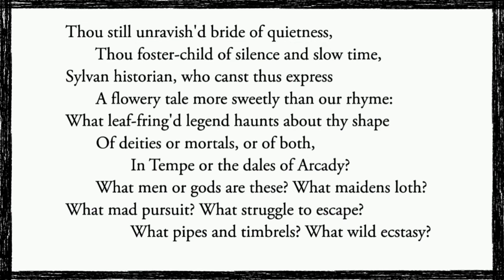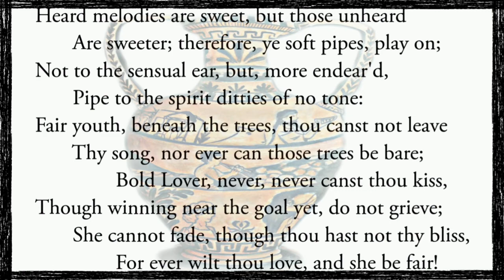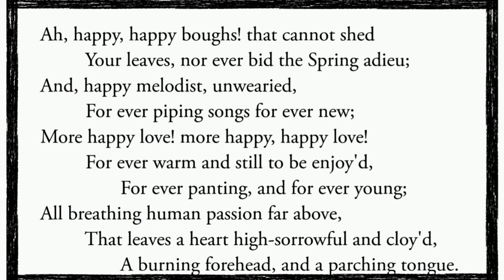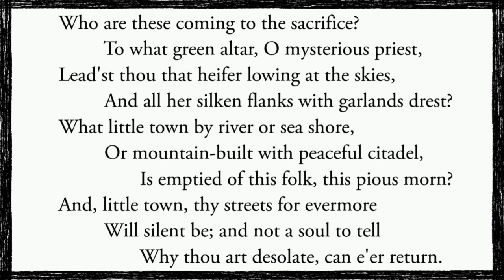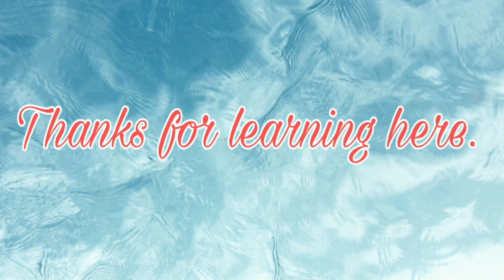Ode On A Grecian Urn Poem by John keats explanation in TAMIL.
POEM: Ode On A Grecian Urn
POET : John Keats

John Keats was an English Romantic poet. He was one of the main figures of the second generation of Romantic poets, along with Lord Byron and Percy Bysshe Shelley, despite his works having been in publication for only four years before his death from tuberculosis at the age of 25.

Thou still unravish'd bride of quietness,
       Thou foster-child of silence and slow time,
Sylvan historian, who canst thus express
       A flowery tale more sweetly than our rhyme:
What leaf-fring'd legend haunts about thy shape
       Of deities or mortals, or of both,
               In Tempe or the dales of Arcady?
       What men or gods are these? What maidens loth?
What mad pursuit? What struggle to escape?
               What pipes and timbrels? What wild ecstasy?

Heard melodies are sweet, but those unheard
       Are sweeter; therefore, ye soft pipes, play on;
Not to the sensual ear, but, more endear'd,
       Pipe to the spirit ditties of no tone:
Fair youth, beneath the trees, thou canst not leave
       Thy song, nor ever can those trees be bare;
               Bold Lover, never, never canst thou kiss,
Though winning near the goal yet, do not grieve;
       She cannot fade, though thou hast not thy bliss,
               For ever wilt thou love, and she be fair!

Ah, happy, happy boughs! that cannot shed
         Your leaves, nor ever bid the Spring adieu;
And, happy melodist, unwearied,
         For ever piping songs for ever new;
More happy love! more happy, happy love!
         For ever warm and still to be enjoy'd,
                For ever panting, and for ever young;
All breathing human passion far above,
         That leaves a heart high-sorrowful and cloy'd,
                A burning forehead, and a parching tongue.

Who are these coming to the sacrifice?
         To what green altar, O mysterious priest,
Lead'st thou that heifer lowing at the skies,
         And all her silken flanks with garlands drest?
What little town by river or sea shore,
         Or mountain-built with peaceful citadel,
                Is emptied of this folk, this pious morn?
And, little town, thy streets for evermore
         Will silent be; and not a soul to tell
                Why thou art desolate, can e'er return.

O Attic shape! Fair attitude! with brede
         Of marble men and maidens overwrought,
With forest branches and the trodden weed;
         Thou, silent form, dost tease us out of thought
As doth eternity: Cold Pastoral!
         When old age shall this generation waste,
                Thou shalt remain, in midst of other woe
Than ours, a friend to man, to whom thou say'st,
         "Beauty is truth, truth beauty,—that is all
                Ye know on earth, and all ye need to know."